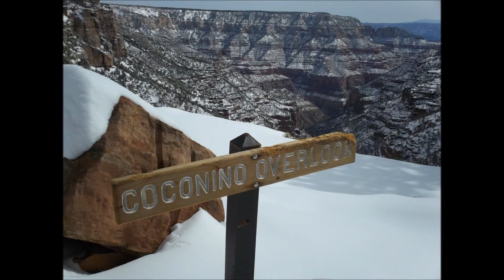Grand Canyon Snow Hike Feb 2012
Grand Canyon In The Snow